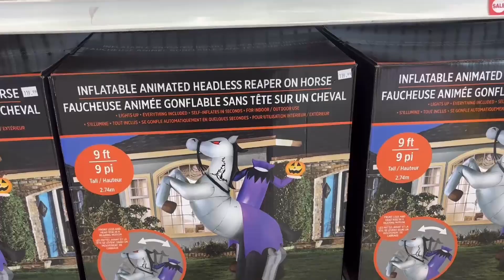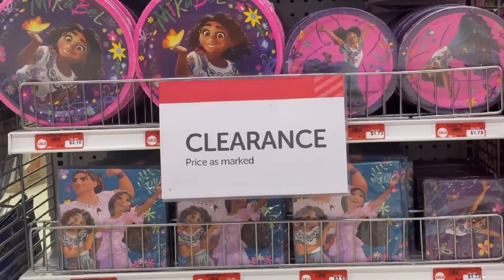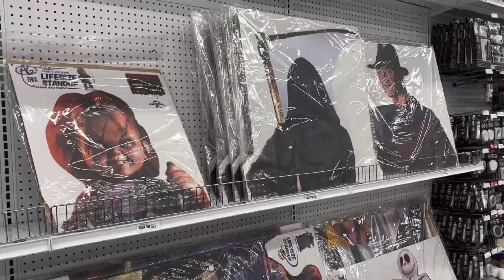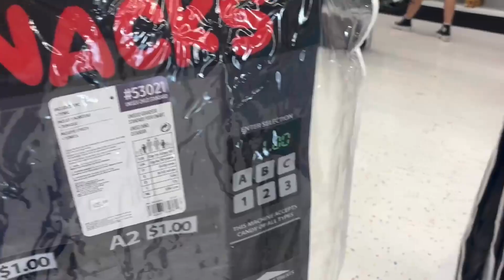You do want to score the Halloween Clearance Stuff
Some of the Halloween decorations and costumes are on clearance. Check Party City stores
Let's browse around and mostly not talking